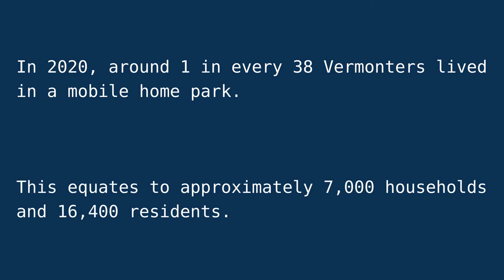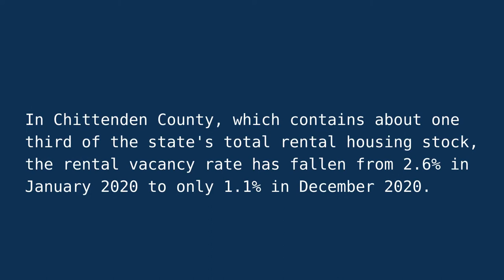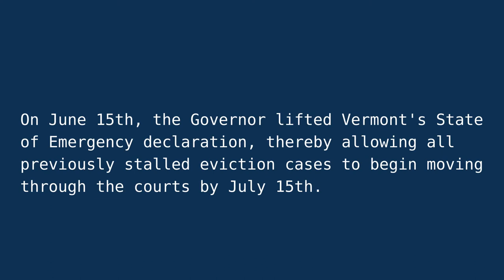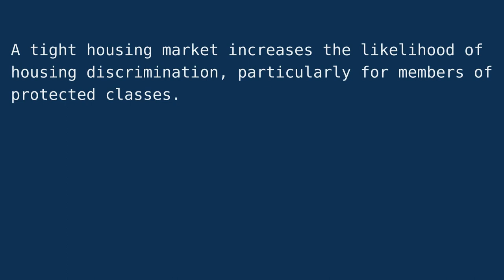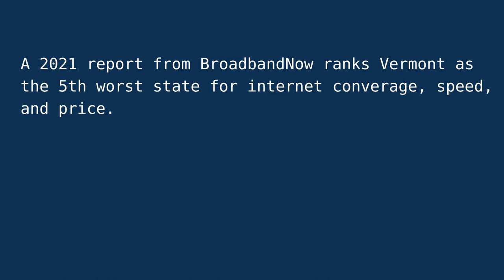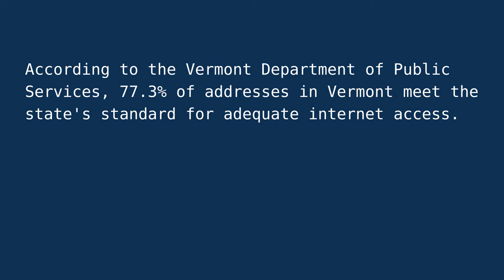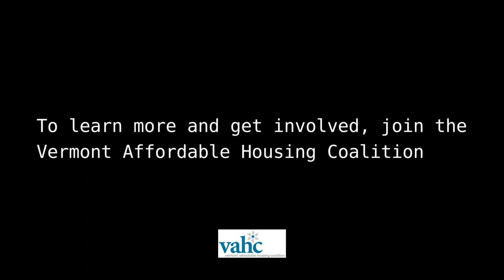Vermont Housing Statistics Video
It's not a secret—Vermont is experiencing a housing crisis.

There's so much going on (high rents, escalating home prices, motel vouchers, eviction moratoriums, mobile home park affordability, housing discrimination) it can be hard to know what's happening and what we can do about it.

Four housing advocates join VAHC in this video series to highlight some of issues Vermont residents face accessing safe, quality, accessible and affordable housing—and how we must keep these multiple issues in mind as we increase investment in housing. We cover mobile home infrastructure with CVOEO's Mobile Home Program Resident Organizer Laura Mistretta; evictions in the aftermath of COVID19 with CVOEO's Vermont Tenants Advocate Madeline Roberts; fair housing and discrimination with CVOEO Fair Housing Project Education and Outreach Coordinator Corrine Yonce, and broadband access with Evernorth Director of Asset Management Rewa Worthington.